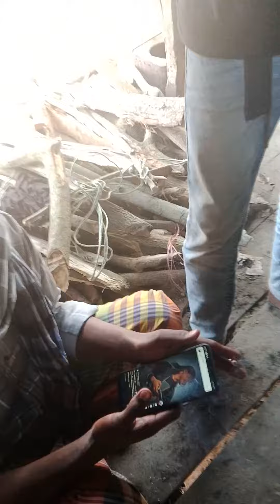January 22, 2024